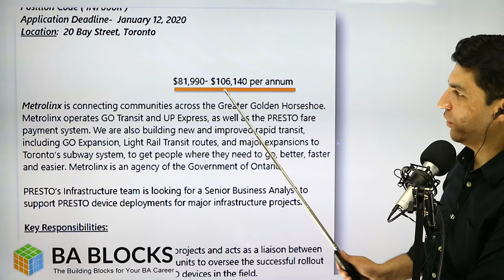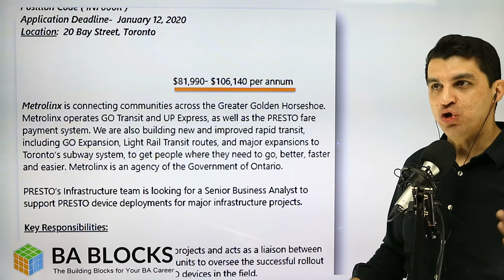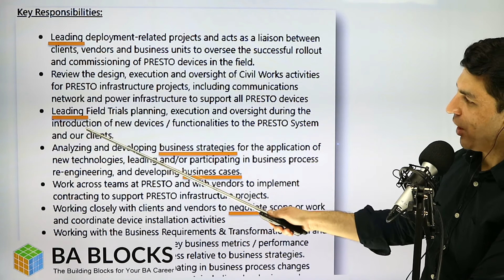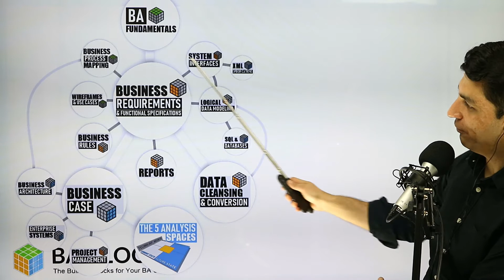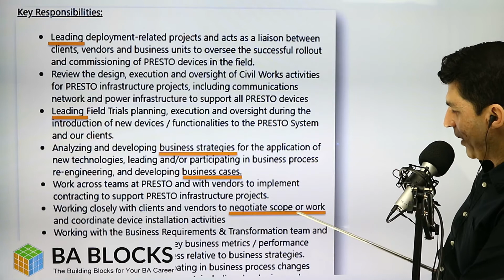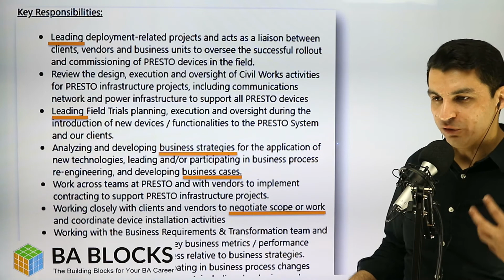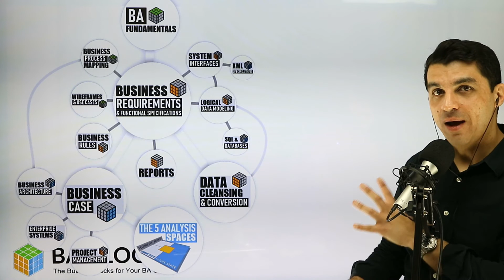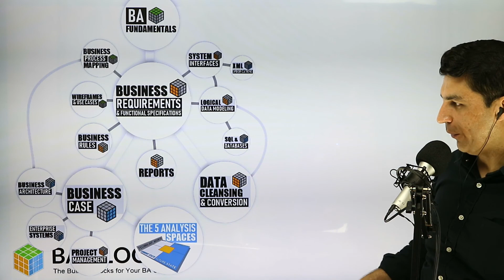Senior Business Analyst With Infrastructure Domain Knowledge ($80K to $105K)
Business analyst job postings can be a wealth of information for the interview.   In this video, you'll see how the information from the job posting can give you things to talk to your interviewer about to make yourself stand out from other candidates.

This video was originally published in our community in January 2020.